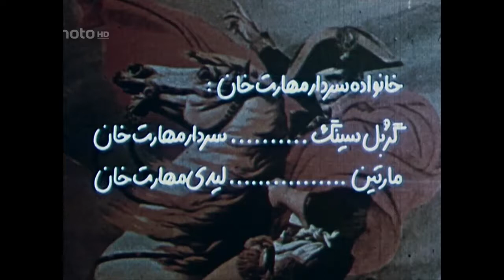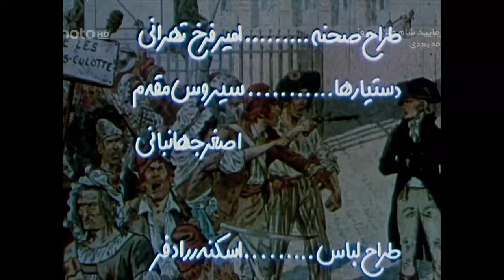(HD) دایی جان ناپلئون قسمت دوم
Daeijan Napoleon Episode 2/16
دایی جان ناپلئون (1355) - قسمت دوم

نویسنده:
ایرج پزشکزاد

کارگردان:
ناصر تقوایی

بازیگران:
غلامحسین نقشینه
پرویز فنی‌زاده
نصرت‌الله کریمی
پرویز صیاد
سعید کنگرانی
محمدعلی کشاورز
اسماعیل داورفر
پروین ملکوتی